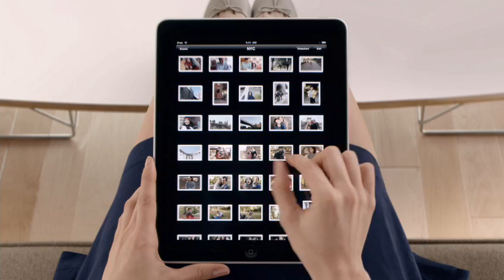What is iPad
IPAD is a tablet with touch screen,See more @ which users to surf the Internet, allowing e-mail, listen to music and games, store photos and movies.

16GB start with $499 and Wi-Fi + 3G $629
32GB start with $599 and Wi-Fi + 3G $729
64GB start with $699 and Wi-Fi + 3G $829